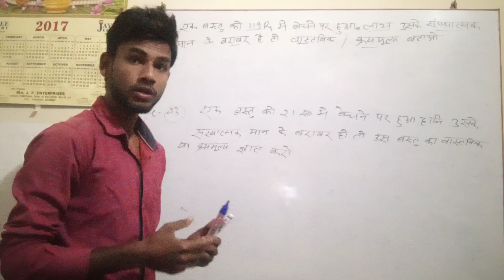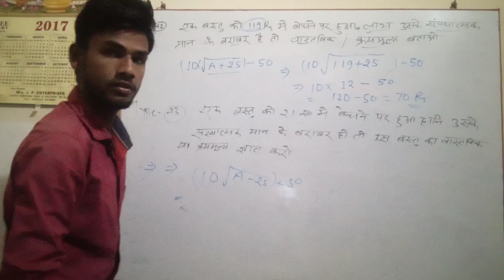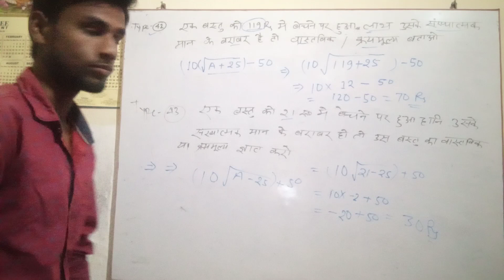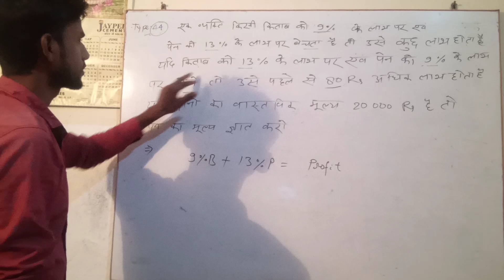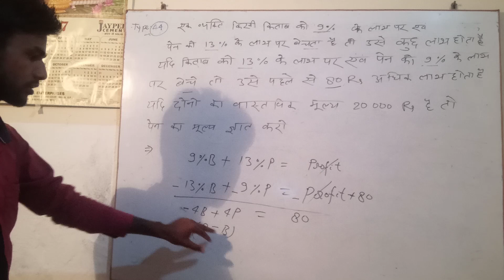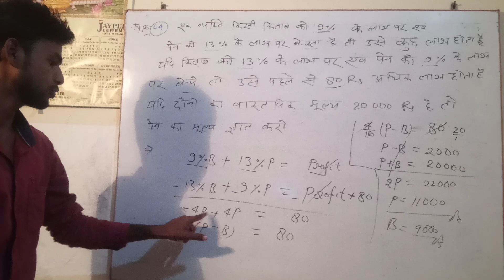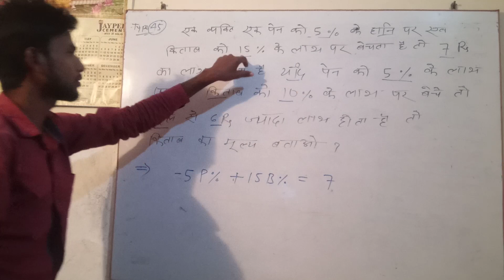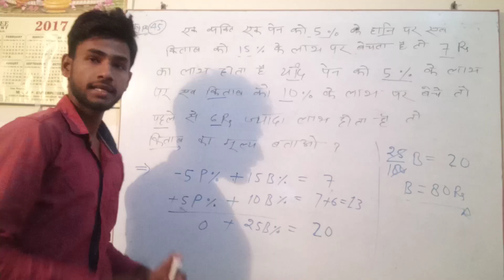Percentage part 13 by Er.S Kumar